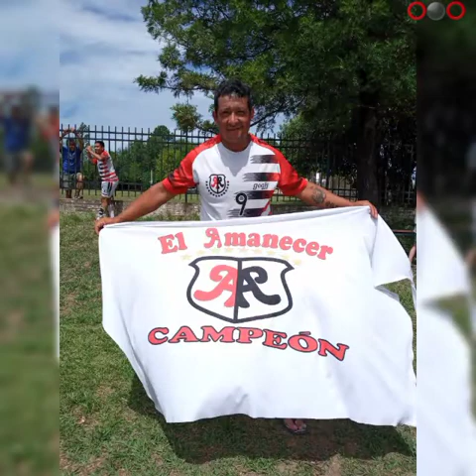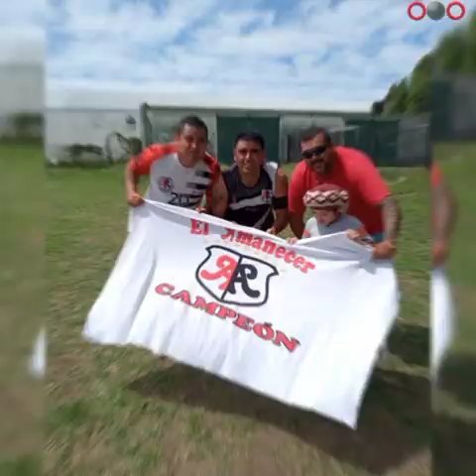✅ FOTOS VIDEOS ..CAMPEON ⭕⚫⭕ INVICTO ZONA CAMPEONATO 2021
dj gonzalo